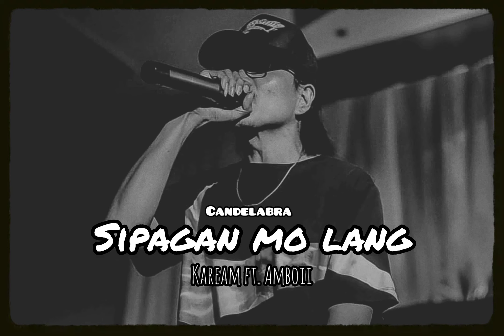Sipagan mo lang - Kaream ft. Amboii (Official Audio)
Written By: Kaream
Mixed & Mastered By: MardStudio
Prod. By: Mandaya Beatz
Recorded @: Mardstudio